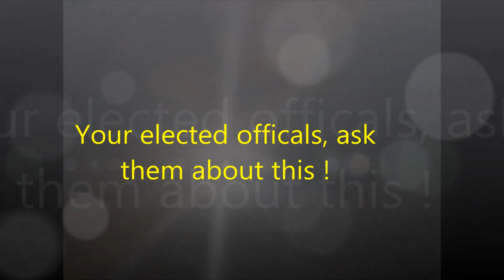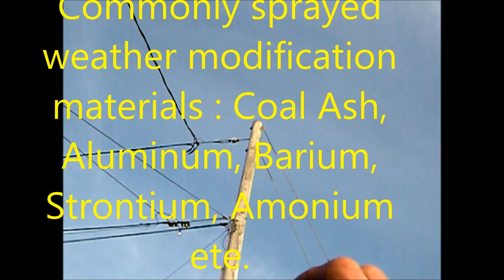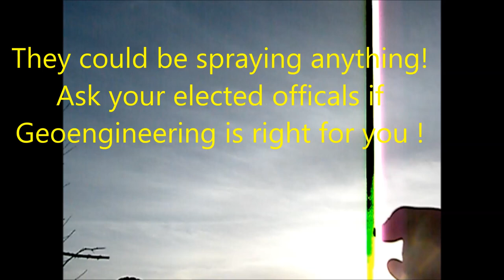Engineered Storms N Ca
They tell you it's not happening for the power to control you. Look up can you believe your own eyes, The fallout of these weather control programs is toxic.